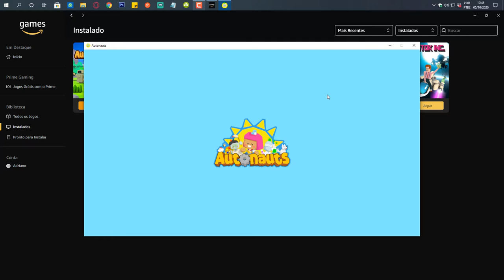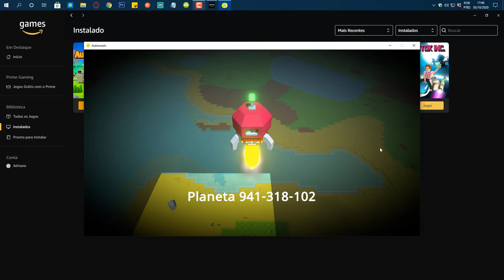Jogos gratuitos na Amazon Games: Setembro de 2020